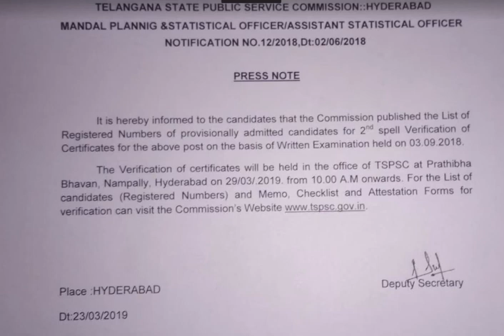TSPSC MPSO/ASO CERTIFICATE VERIFICATION 2ND SPELL | LATEST UPDATE